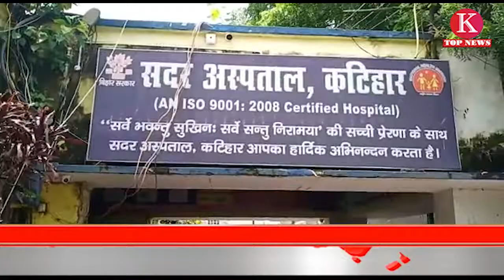ज़िलापदधिकारी कंवल तनुज ने सदर_अस्पताल का किया निरक्षण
कटिहार_सदर_अस्पताल के कई कर्मी हुए कोरोना पॉजिटिव ,आसपास के क्षेत्र को कॉन्टेन्टमेंट जोन किया गया घोषित,ज़िलापदधिकारीए जरूरी दिशा निर्देश,लापरवाही बरतने वाले कर्मी को दी हिदायत

कटिहार से रतन कुमार की रिपोर्ट
 ने सदर अस्पताल का निरक्षण कर सम्बंधित पदाधिकारी को दि
कटिहार __कटिहार के सदर अस्पताल की लचर व्यवस्था को चुस्त दुरुस्त करने के लिए कटिहार के ज़िलापदधिकारी कंवल तनुज ने सदर अस्पताल का निरक्षण कर वहाँ की गतिविधि से अवगत हुए,गौरतलब है कि जिले का एक मात्र मुख्य सरकारी अस्पताल सदर अस्पताल में पिछले कई दिनों से व्यवस्था की नाकामी और सरकारी तंत्र के फाइलर होने के कारण सुर्खियों में था चाहे बिना सैंपल टेस्ट के मरीज के मोबाइल पर कोरोना नेगेटिव का मैसेज हो या कोरोना पीड़ित मरीज के साथ मारपीट कर जख्मी होने की घटना हो या ऑक्सीजन के अभाव में मरीज की मौत हो जाने का मामला हो तमाम तरह की सरकारी तंत्र के नाकामी की खबरो के बीच ज़िला पदाधिकारी ने खुद सदर अस्पताल का निरक्षण कर संबंधित पदाधिकारी को कई दिशा निर्देश दिए साथ ही साथ व्यवस्था की नाकामी के लिए ज़िम्मेदार कर्मी को हिदायत भी दी कि अगर आगे से शिकायत मिली तो उन्हें बख्शा नही जाएगा वही सरकारी अस्पताल सदर अस्पताल के कई कर्मी खुद कोरोना की चपेट में है जिसके कारण सदर अस्पताल के क्षेत्र को कॉन्टेन्टमेंट जोन  घोषित कर दिया गया है वही ज़िलापाधिकारी ने लोगो को बेहतर स्वास्थ्य सुविधा भी देने की बात कही और कहा कि लोगो को पेनिक होने की जरूरत नही ज़िला प्रसाशन कटिहार के आवाम को बेहतर स्वस्थ सुविधा मुहैया कराने को लेकर संकल्पित है